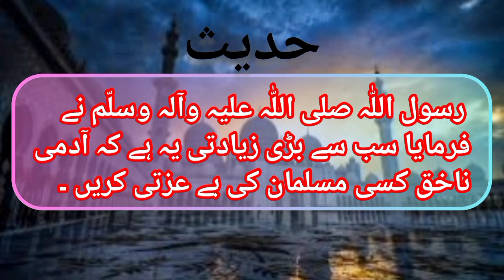sabse bari ziadti kon si hai?☝🏼l dhuka Dena wala kon hai?l muslim Hadait l